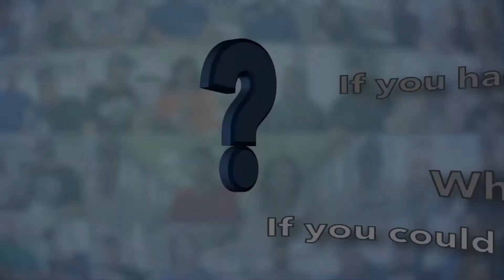Five Questions with travel nurse recruiter, Erica Bradford | Five Question Friday - Atlas MedStaff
🌟 It's that time again for the often imitated, never duplicated Five Question Friday. For this weeks FQF, we take time to talk to travel nurse recruiter Erica Bradford. Though she may be disappointed in no wings.

🏊‍♀️ 🍎 📕 Erica is a swimmer (inspired by her daughter,) is a former teacher and hopes to be able to channel all of her life stories into a book someday. She is inspired by her grandparents who came to the US from Malta and hopes to go to Greece, and sneak over to Malta, one day.

If that sounds like a great match then you should get in touch with Erica. 😊